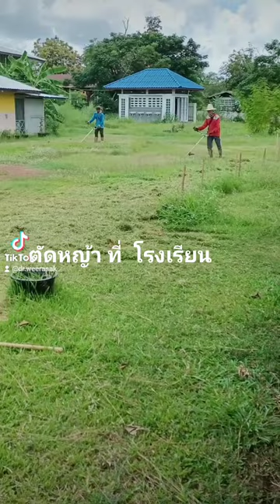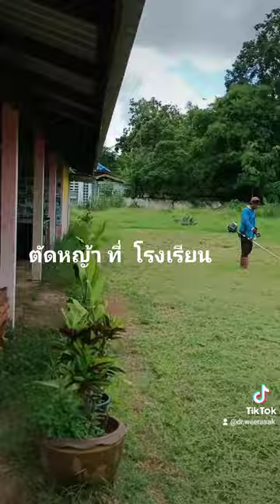13 กันยายน ค.ศ. 2021